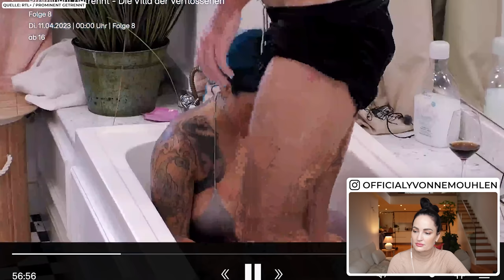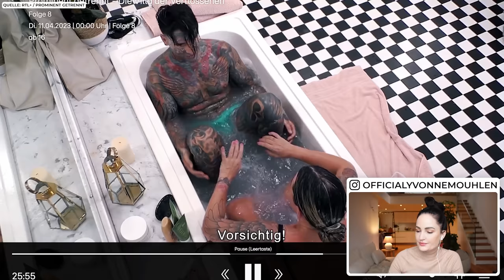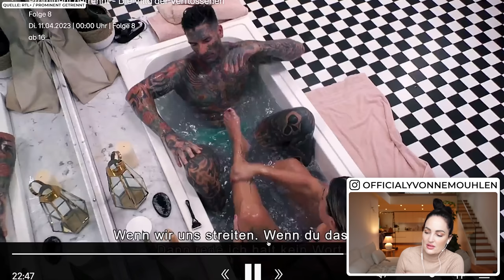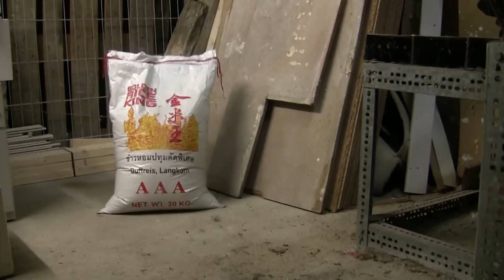Ich rufe Jakub Merlan an!! Prominent getrennt Reaktion Yvonne Mouhlen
Jakub hat mir auf Instagram angeboten Beziehungstipps zu geben. Dies habe ich beim Wort genommen.- und habe ihn angerufen ;-) Ausserdem reagieren wir komplett auf alle wichtigen Szenen in Folge 8 bei Prominent Getrennt 2023

officialyvonnem

*Bei diesen Links handelt es sich um Werbung bzw. Partner Links. Wenn du etwas über einen Partner Link kaufst bezahlst du nicht mehr aber wir erhalten stattdessen eine kleine Provision. :) prominentgetrennt jakubmerlan yvonnemouhlen prominent getrennt Folge 8 Yvonne Mouhlen Reaktion Jakub Merlan Kate Merlan Jakub gloria streit rtl plus trash tv